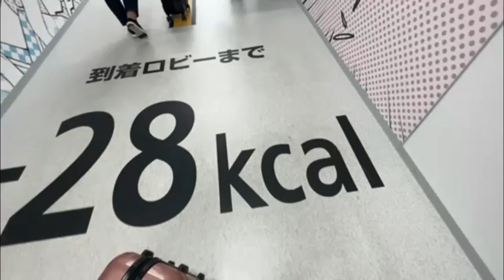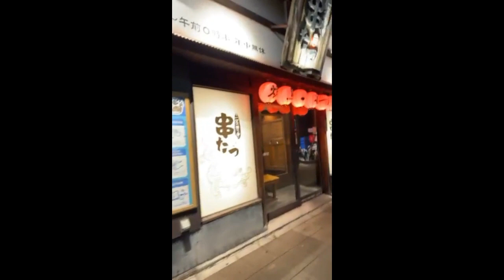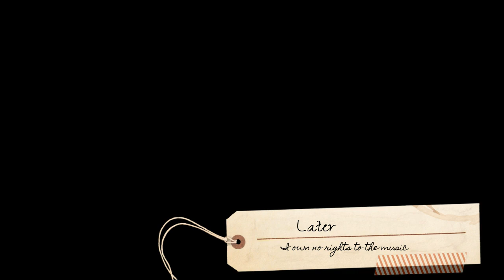NagoyaVisit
Start of a get away, beginning in Japan.  BEBE is there too.